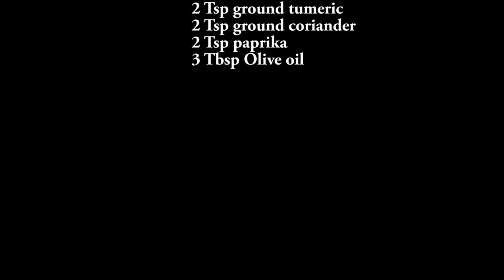Fragrant Baked Mackerel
Hopefully you enjoy fish like I do. I love dishes like this that are easy yet delicious and super healthy at the same time, especially when you can share with friends and family to really and enjoy good memories of food. Hopefully this video will encourage you to try new things and enjoy good food with amazing flavours.